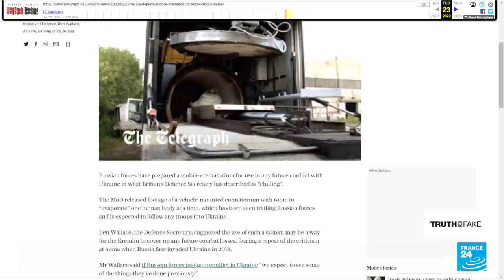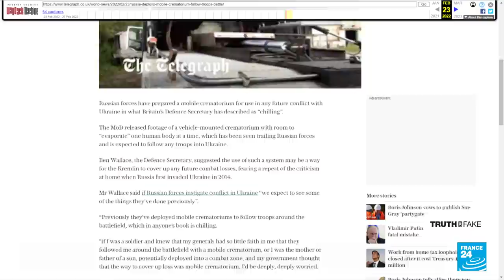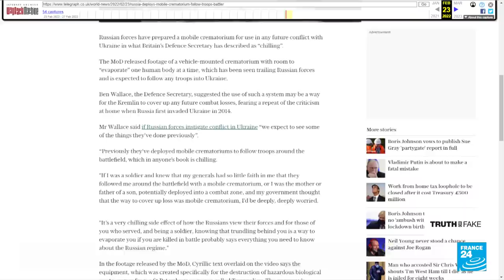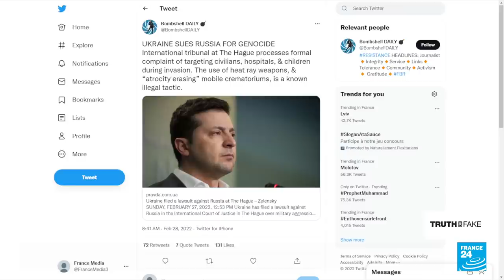Truth or fake: Is Russia using mobile crematoriums in Ukraine? • FRANCE 24 English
British website The Telegraph is reporting that Russia is using mobile crematoriums in Ukraine in bid to hide its losses. But the accompanying video footage of a crematorium actually dates from 2013. It was posted by a Russian incinerator construction company and is not footage from the ground. The use of mobile crematoriums by Russians during the current war in Ukraine is yet to be verified. We tell you more in this edition.